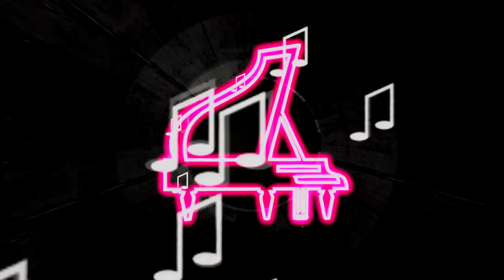Doble sentido Comercial DEMO